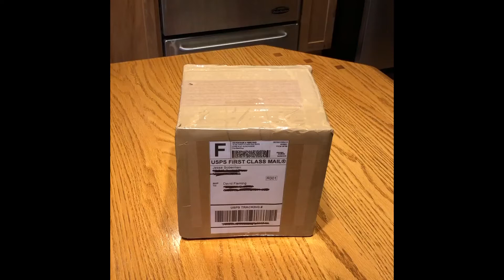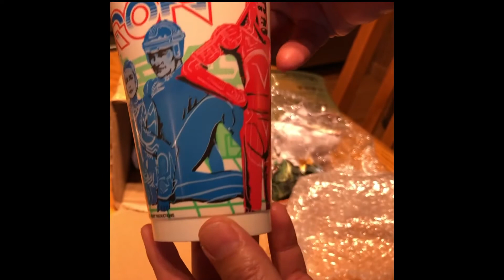Unboxing the TRON Plastic Cup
Greetings, programs! I ordered a TRON plastic cup from 1981, "dead stock", and it arrived today sovlet's open it!